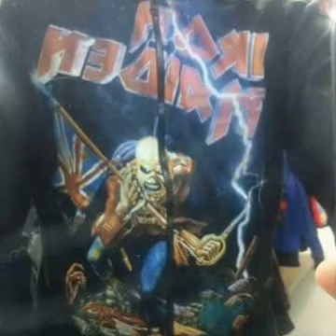CHAQUETAS SCROOGE #1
"LAS CHAQUETAS SCROOGE" SON EL FUERTE DE LA BOUTIQUE EL GRIEGO, QUIENES ADQUIEREN UNA CHAQUETA DE ESTAS SON CLIENTES PRIVILEGIADOS DE LA TIENDA, ASI MISMO ESTAS PRENDAS GOZAN DE LA VENTAJA DE SER PERSONALIZADAS EN SUS ESTAMPADOS, SE LE HACEN A SU DUEÑO CON LA IMAGEN QUE ELLOS PREFIERAN